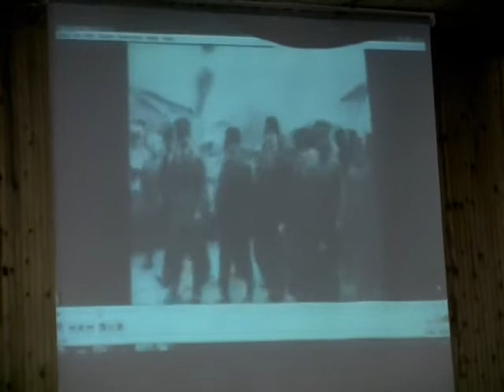taraklı medya 10 kasım